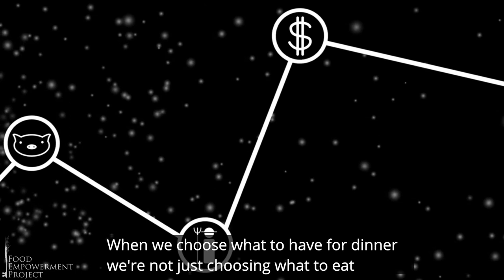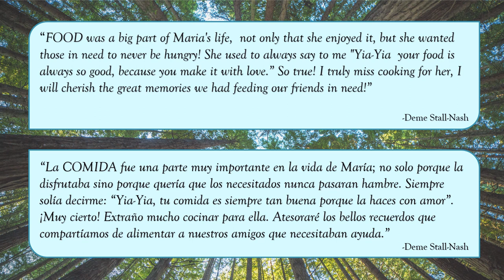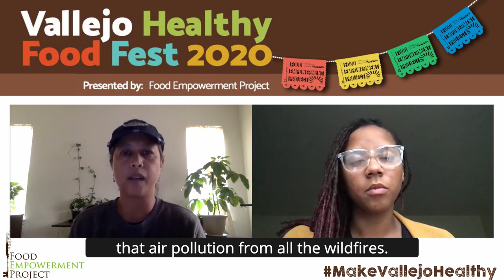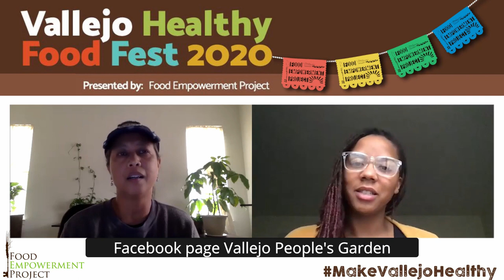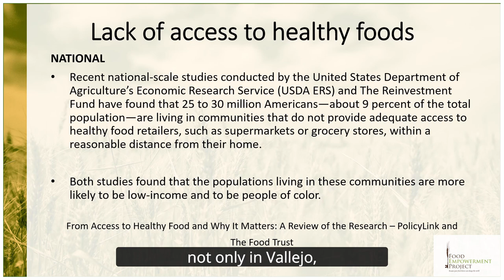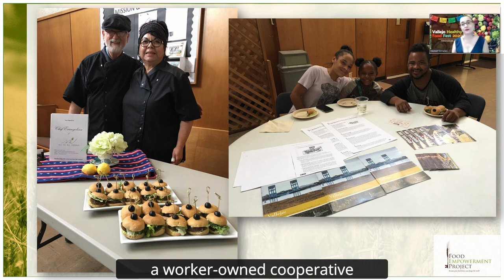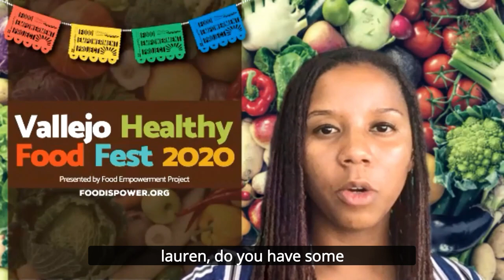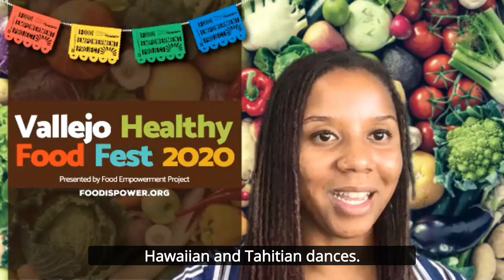Vallejo Healthy Food Fest Week 1 English Subtitles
Food Empowerment Project's Vallejo Healthy Food Fest Week 1 with English Subtitles.

The 2020 VHFF week 1 has vegan cooking demos, educational speakers, performances and more!
Connect with Food Empowerment Project Online!